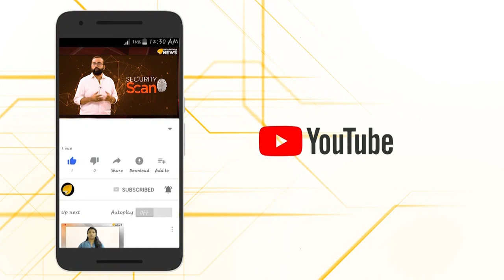ഇന്ത്യയെ കത്തിക്കുമെന്ന് പറഞ്ഞവർ കോൺഗ്രെസ്സുകാർ...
അവസരവാദ രാഷ്ട്രീയം കളിക്കുന്ന കോൺഗ്രെസ്സുകാരാ,ഇന്ത്യയെ കത്തിക്കാൻ വേഗം ഇങ്ങുവാ...